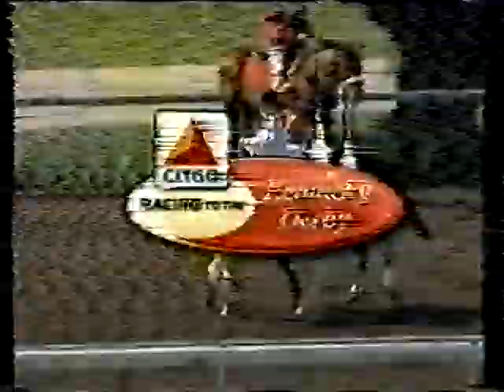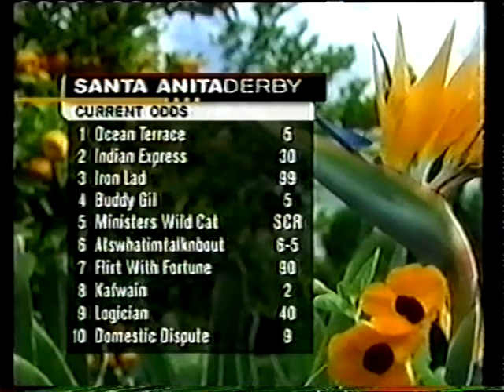USA Sat 5 April 2003 Pt 2